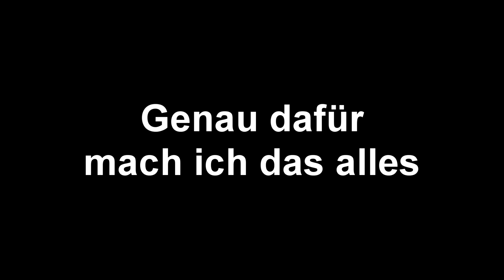Vlog / KW 04 2020 / Die Nerven liegen blank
Moin Moin. Jede Woche am Sonntag gibts ein kleinen Wochenvlog von mir. Mal spannend mal langweiliger, mal zerstörerisch mal aufbauend. so wie nun mal das Leben so ist.

Alles weitere unten in der Videobeschreibung ►►►►

Meine Hardware, Discord, Playlisten, Social Media und vieles mehr findet Ihr weiter unten.
Über ein Feedback in Form eines Daumens egal ob hoch oder runter, sowie eines Kommentars oder vielleicht sogar eines Abo´s würde ich mich sehr freuen. Kritik ist erwünscht so lange sie sachlich bleibt.

►Games der Sorte: MMO, Shooter, RTS, Action-Adventure und vieles mehr.

▬ Wirklich alle Videos und Playlisten gibt es hier ▬▬▬▬▬▬▬▬▬▬▬▬

▬ Social Media ▬▬▬▬▬▬▬▬▬▬▬▬

▬ Über mich und Grund für YouTube ▬▬▬▬▬▬▬▬▬▬▬▬

►Ich suchte ein Ausgleich zum Alltag und spiele leidenschaftlich gerne.
►Andere sollen mit den Videos  die Möglichkeit haben, mal abschalten zu können.

 ▬ Meine Hardware ▬▬▬▬▬▬▬▬▬▬▬▬

►CPU: Intel Core i9-9900K 8x 3.60GHz
►GPU: ROG Strix GeForce® RTX 2080 Ti OC Edition 11GB GDDR6
►Mainbord: ROG Strix Z390-F Gaming
►RAM: 32GB Crucial Ballistix Sport DDR4
►Netzteil: be quiet! Combat Zone 850W
►Headset: Logitech G35 7.1, USB
►Mic: RØDE NT-USB
►Maus: Roccat Kone Pure Owl-Eye
►Tastatur: Razer BlackWidow Chroma V2
►Webcam: Logitech C922 Pro Stream
►Festplatte 1: Kingston SSD 250GB
►Festplatte 2: Toshiba HDD 1TB
►Festplatte 3: Transcend StoreJet 25M3 Slim
►Monitor1: ASUS Swift PG278QR
►Monitor 2: BenQ GL2450, 24"
►Monitor 3: iiyama G-Master Black Hawk 24.5"
►Kühlung: be quiet! Dark Rock Advanced C1
►Tower: Corsair 680x RGB (in weiß)